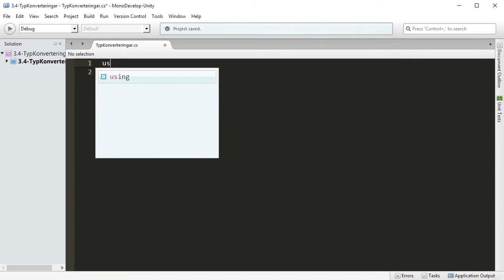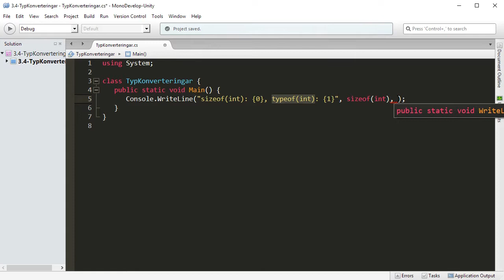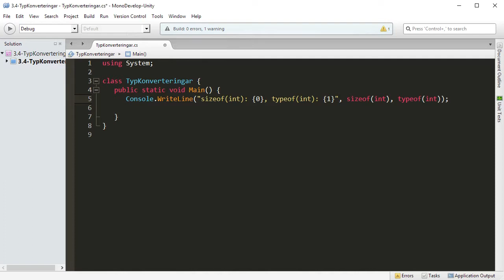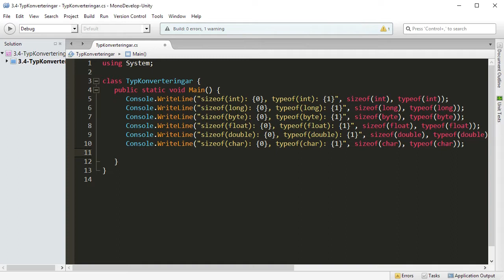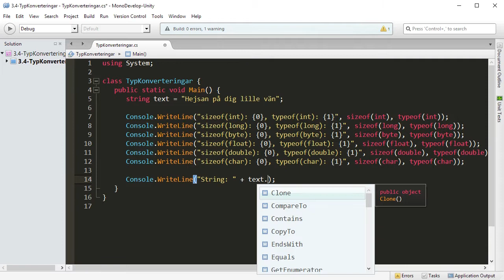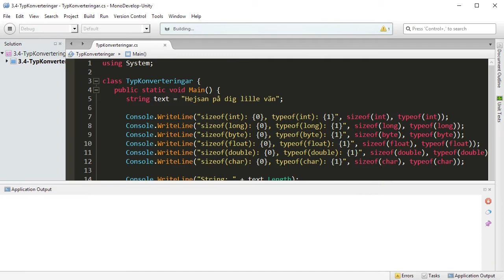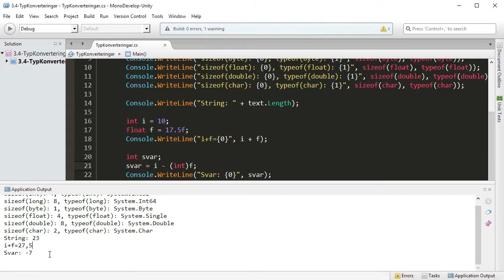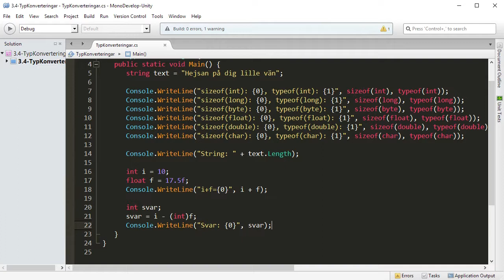CSHARP 03 04 Typkonverteringar